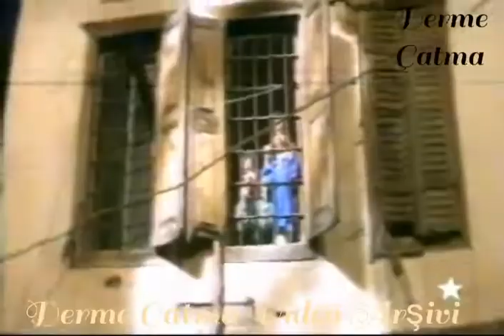Star TV - Reklam Kuşağı (Mayıs 1995) (2-3)